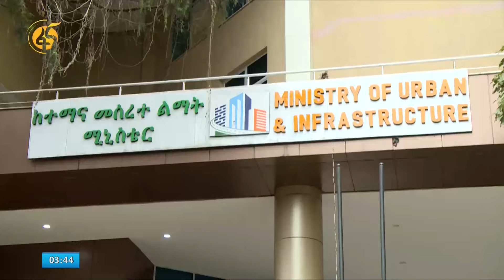የሀገር ውስጥ የግንባታ ተቋራጮች አቅም ሲፈተሽ